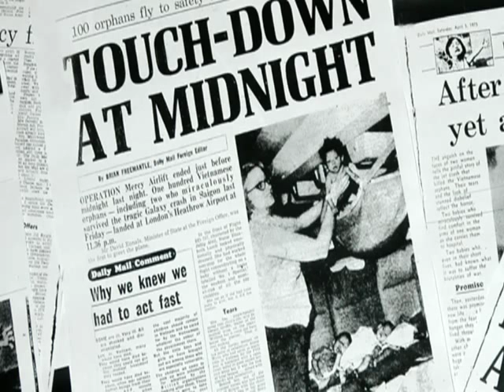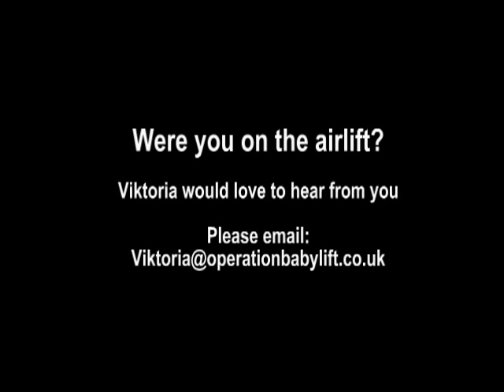BBC Radio Five Live Interview with Nicky Campbell - Operation Babylift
Interviewed by Nicky Campbell on BBC Five Live on Tuesday 10 November 2009 in relation to the Inside Out feature the previous day.